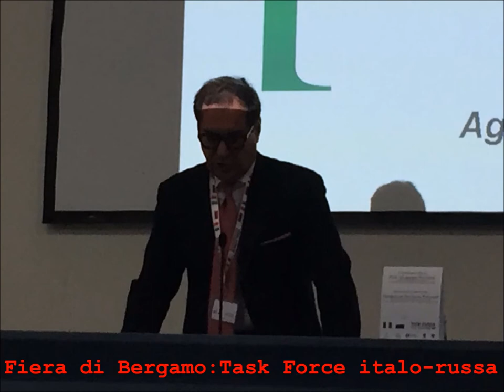Interventi seduta plenaria Task Force italo-russa a Bergamo 1 dicembre 2016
Fiera di Bergamo: Task Force italia-russia. Interventi del Sindaco di Bergamo Giorgio Gori, dell’Assessore allo Sviluppo Economico della Regione Lombardia Mauro Parolini, del Console Generale della Federazione Russa a Milano, Alexander Nurizade , del Consigliere dell'Ambasciata Russa in Italia, Vitaly Fadeev e infine del Sottosegretario del Ministero dello Sviluppo Economico, on. Ivan Scalfarotto.